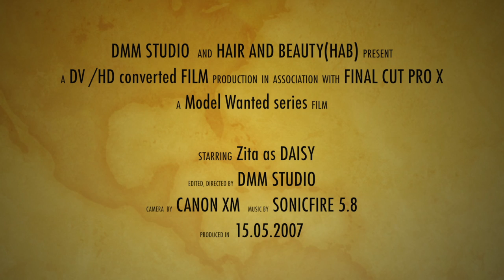Model Wanted - Daisy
This video is about Daisy who came to us in 2007 May to show her hair dry and being washed.
She has a super thick curly hair. She lathered up twice. first shampoo in forward, the next is upright... Very nice indeed.